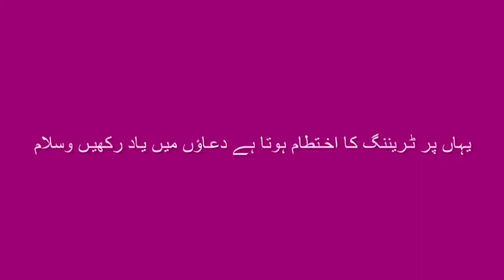Rabbit Farming Complete Training 28